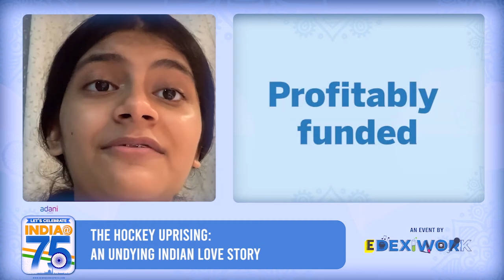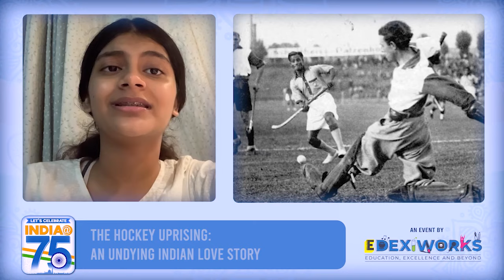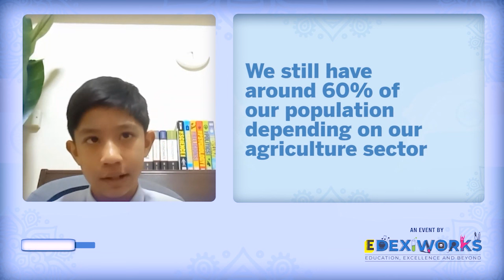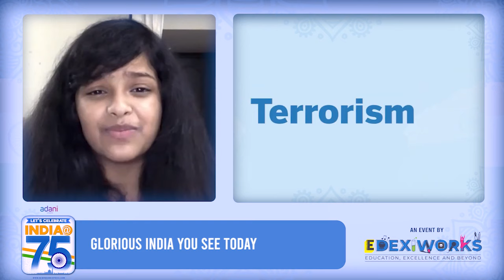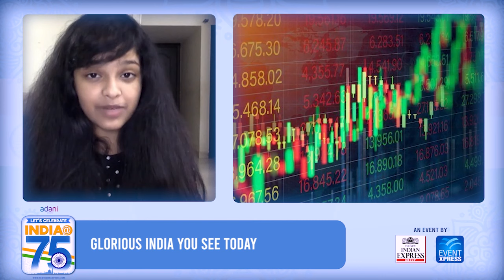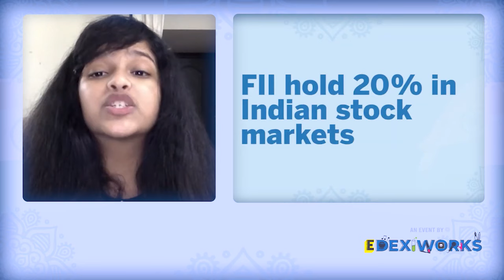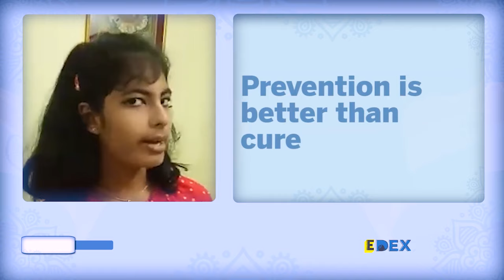What do India's school students think of our country? | Celebrating India@75 | EP13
Love India? 🇮🇳
Then come and watch some of India's young and brightest tell you why it's a great nation. Witness them battling it out with words on India@75. Are you ready? 😍😁
Tune in on December 21 at 6 pm where students tell us why they love India ✌🏼